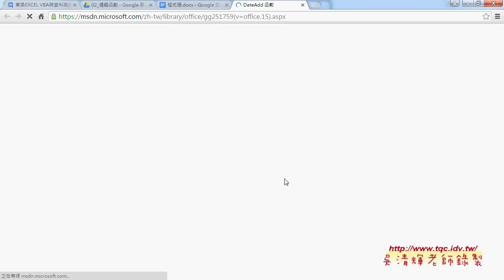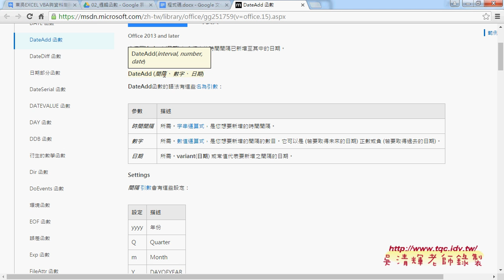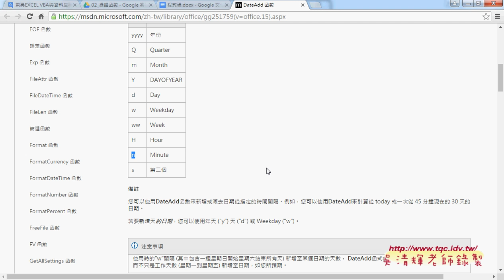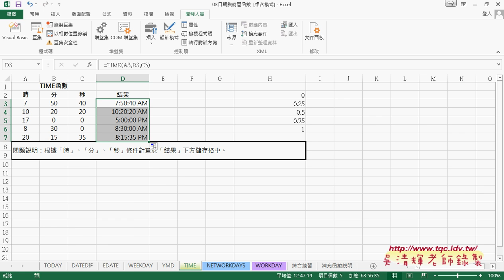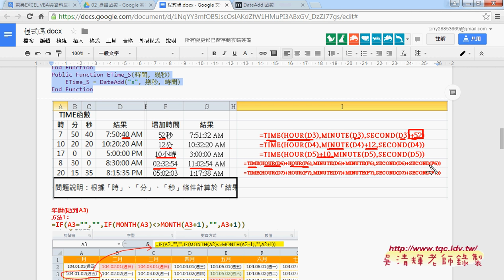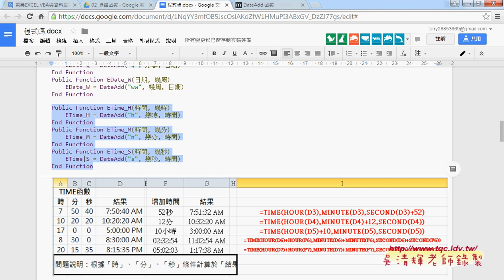05 如何計算時間與自訂計算時間函數